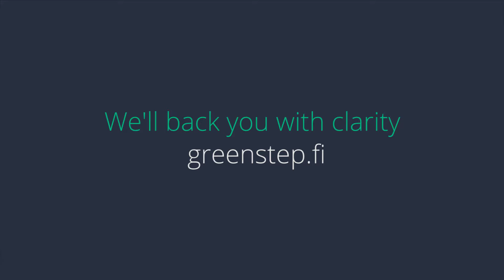HR - Kati Tuovinen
Meiltä hoituvat lakisääteiset dokumentit ja käytännöt, johdon työpajat ja valmennukset, HR prosessit, työsuhteen elinkaaren hallinta sekä erilaiset HR ja muutosprojektit. Greenstepin HR palvelut täydentävät jo olemassa olevaa palvelukokonaisuutta mahdollistamalla kumppanuuden myös, muun muassa organisaatiokulttuuri osaamisen ja johtamisen kehittämisessä.